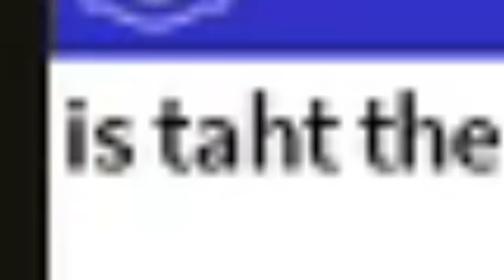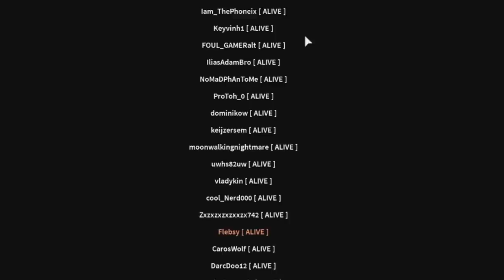ROBLOX REALISTIC SCPs.. (SCP Roleplay New Update)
today I check out the brand new SCP Roleplay update, its basically an entire overhaul and its pretty great.